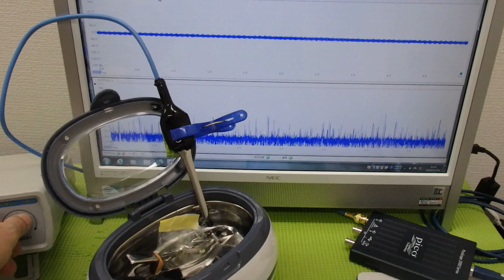メガヘルツの超音波発振制御プローブを利用した実験動画 ultrasonic-labo